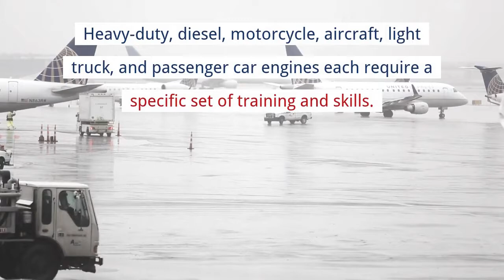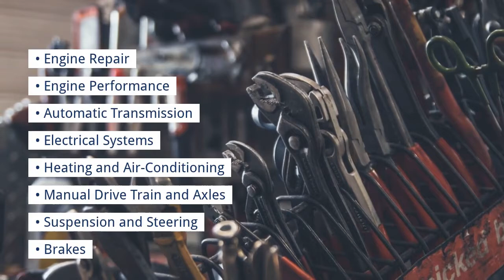The Different Types of Auto Mechanic Certifications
There are several different types of auto mechanic certifications and required training to be successful in the field. Southern Careers Institute can help you start a career as an automotive service technician in 36 weeks!